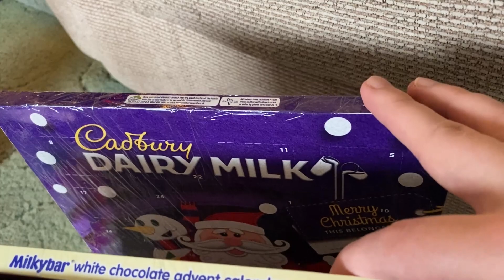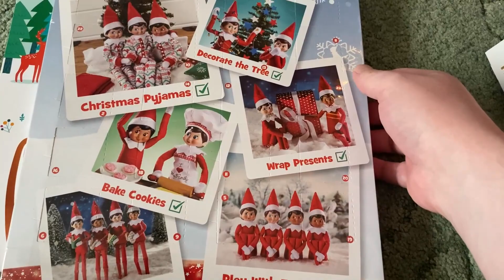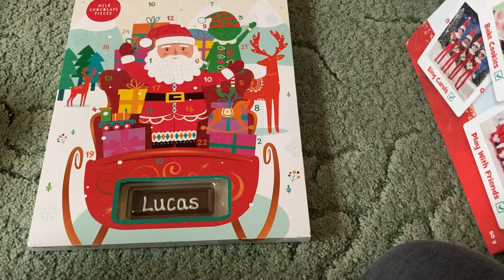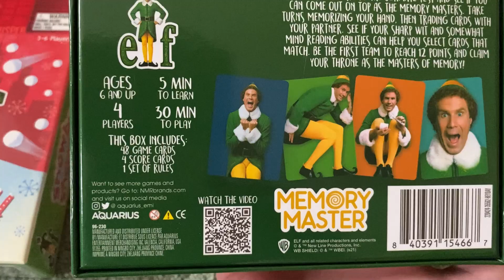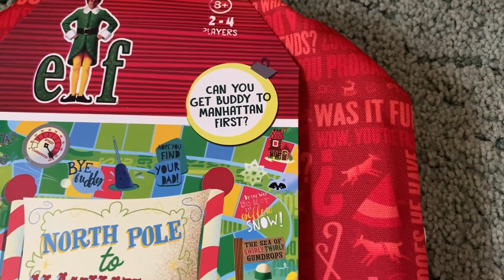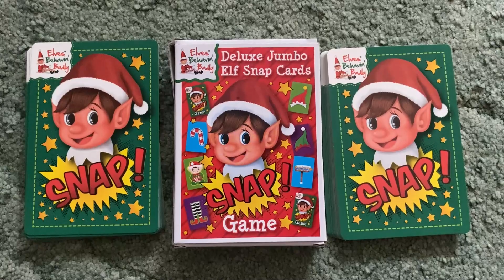THE COUNTDOWN TO CHRISTMAS HAS BEGUN!! | Vlogmas 2023 #1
Welcome back to Vlogmas here on the channel, the series where you film up until Christmas Day!

(Outro) Music Info: Christmas Party - AShamaluevMusic.